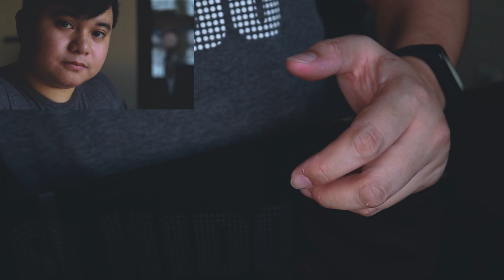[4Ts] Fujifilm X-T100 revisited February 2020 | Should you buy X-T200 instead? | Filipino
New Video! Tara Tech Talk Tayo!

Hey Guys! I just wanted to make another video from this camera. Medyo maganda feedback sa videos ko about this before.

Order from my tiers or make a custom pledge